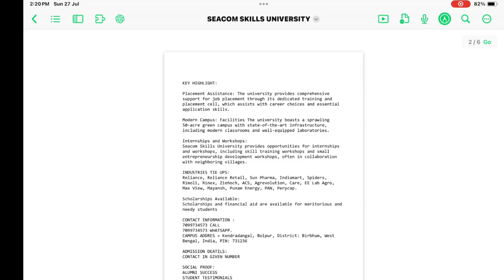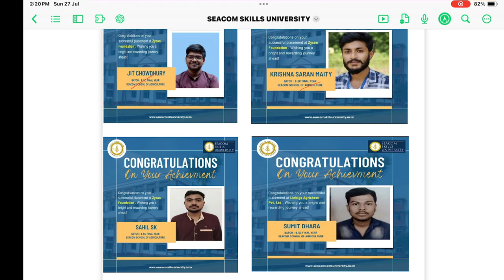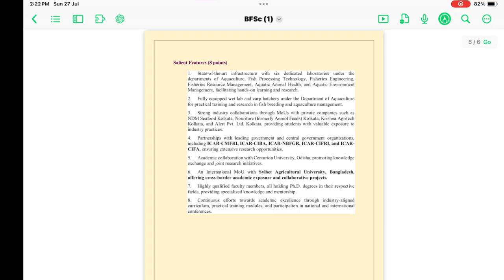STUDY BSC AGRICULTURE & FISHERY SCIENCE on a LOW BUDGET in PRIVATE UNIVERSITY|CAMPUS TOUR!!